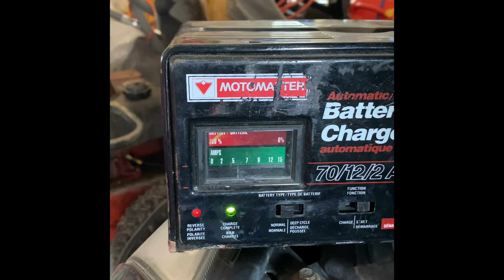The Lost Tapes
Over the years we've filmed a lot of videos, most of which were pretty decent ones posted on the channel. At the same time, a few good video ideas, not so good video ideas, clips and other random things weren't posted for some reason or another. So, we've compiled the vast majority of all the lost videos into one place, for your entertainment: The Lost Tapes